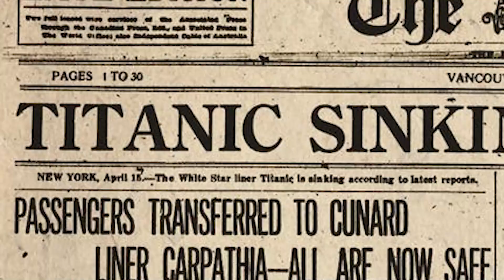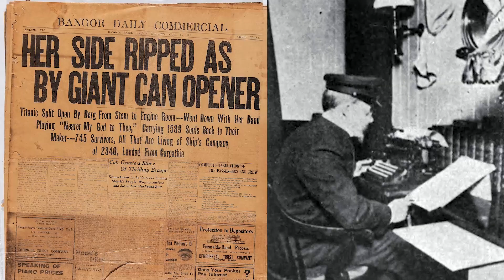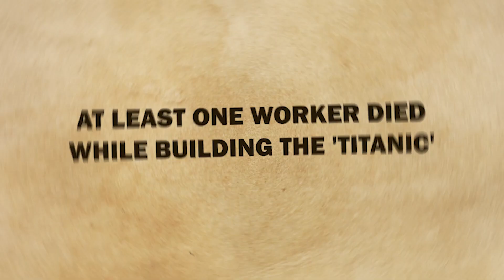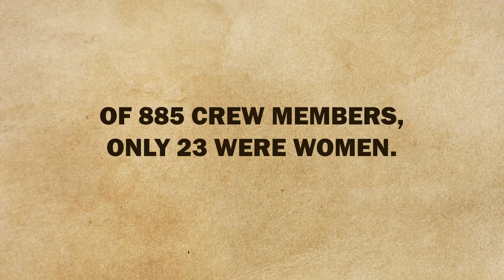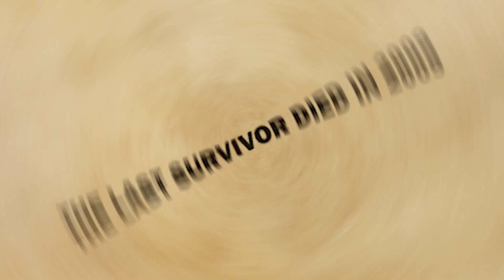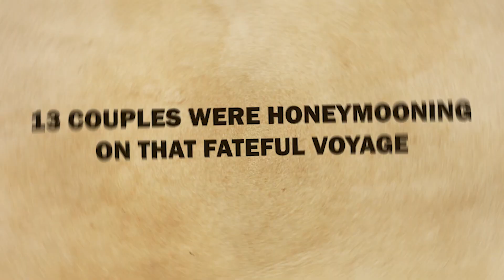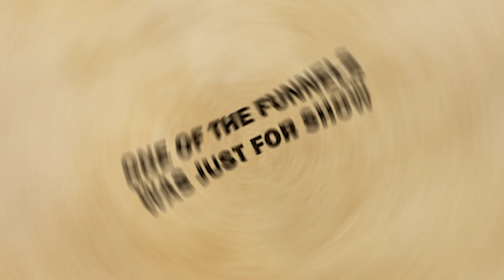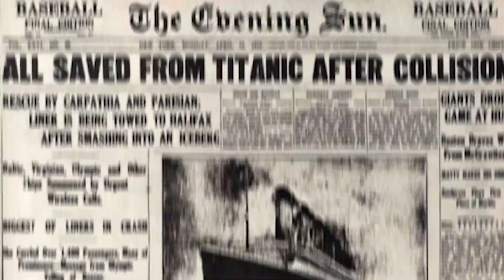23 Facts We Bet You Didn't Know About The Titanic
Did you know that the Titanic was the first ship to have an ice warning system? Or that it had more lifeboats than were needed? Or that it was the largest and most luxurious ship of its time? In this video, we'll share 23 unknown Titanic facts that you'll never guess!

From the first iceberg to the tragic sinking, the Titanic is one of the most famous ships in history. In this video, we'll share some of the trivia you may not know about the Titanic. From its unique ice warning system to its tragic sinking, this video is a must-watch for fans of the Titanic!